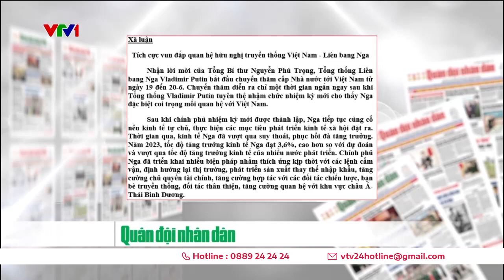Tổng thống Nga Vladimir Putin đến Hà Nội, bắt đầu thăm cấp Nhà nước tới Việt Nam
Rạng sáng 20/6, Tổng thống Liên bang Nga Vladimir Putin đã đến Thủ đô Hà Nội, bắt đầu chuyến thăm cấp Nhà nước tới Việt Nam theo lời mời của Tổng Bí thư Nguyễn Phú Trọng.